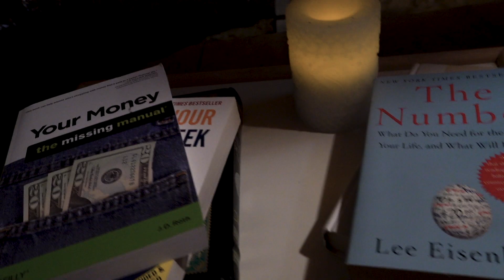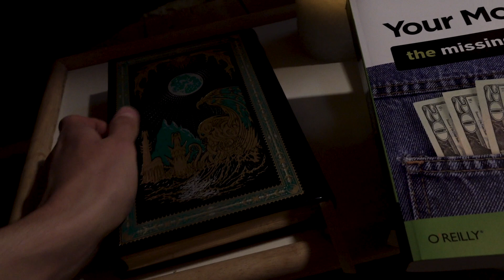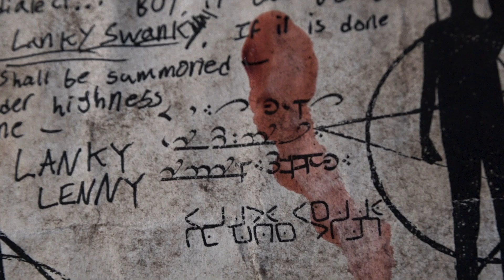😱DO NOT DO THE LANKY SWANKY AT 3:33 AM!!😱 (Very Scary) | Areet the Bird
I found an eldritch tik tok dance from the primordial ages of our world called the Lanky Swanky. It is very dangerous to perform this dance at 3:33 AM. This video is very scary, so do not watch if you are faint of heart. If you cannot handle eldritch horror or anything that hp lovecraft would write, you will not be able to handle the lanky swanky.